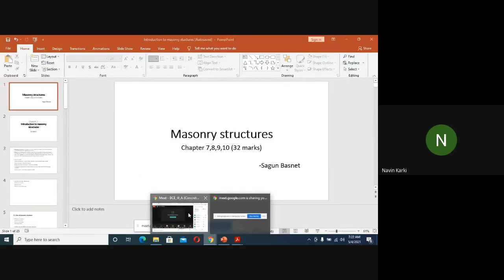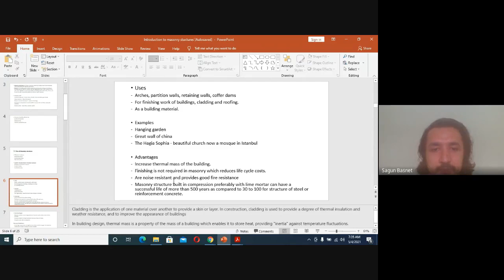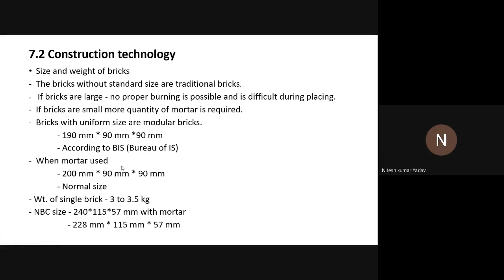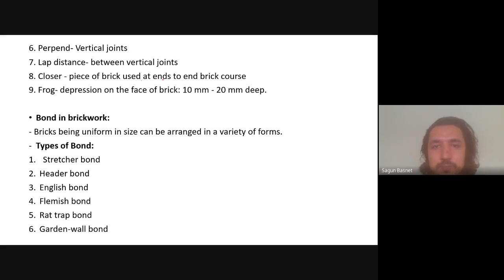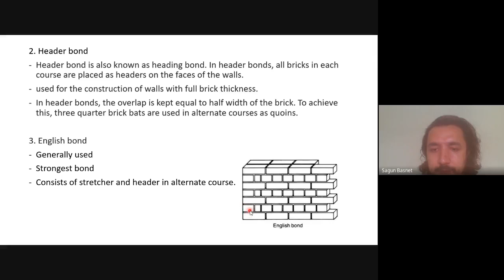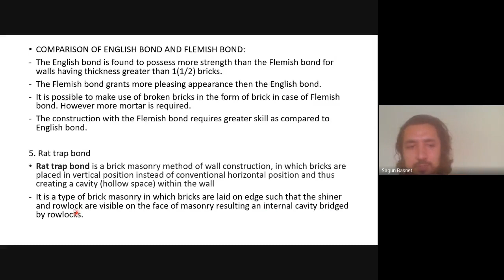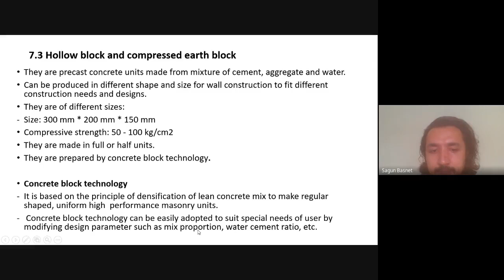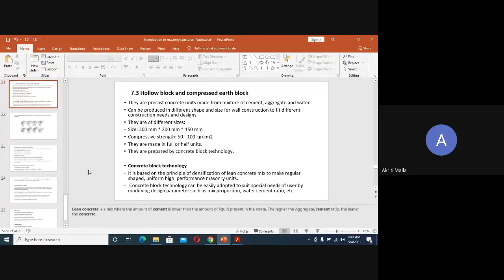Chapter 7/Part 1/Use of Masonry Structure/Construction Technology/BE Civil/IOE FREE LECTURES